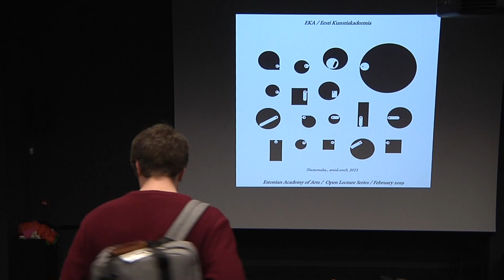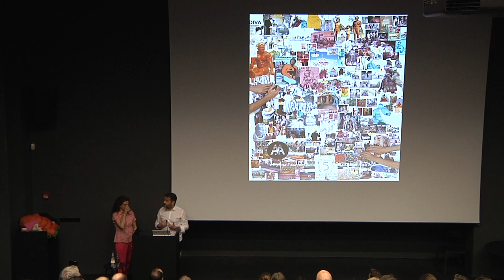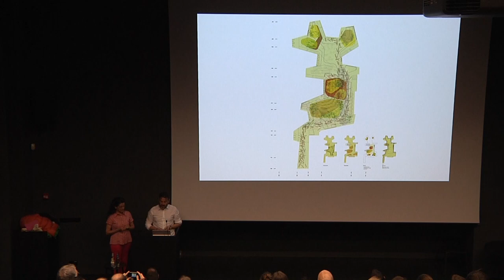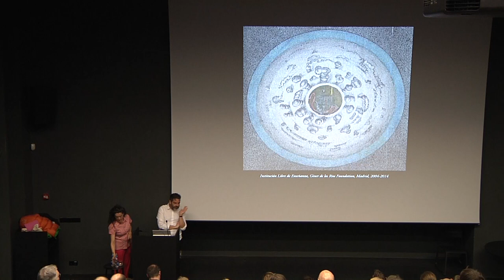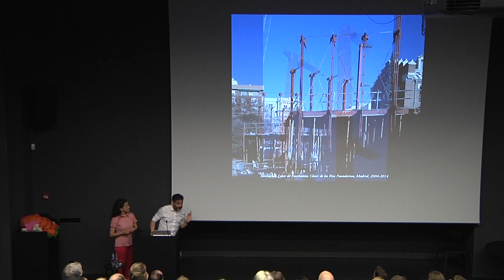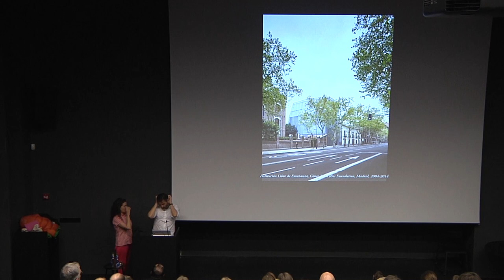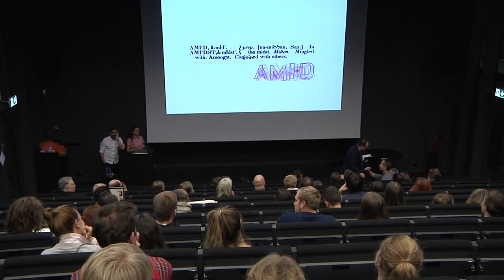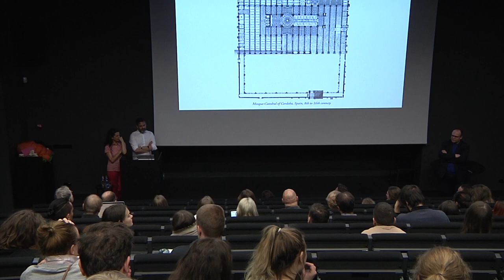amid.cero9. Avatud loeng | Open Lecture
EKA architecture faculty Open Lecture by Madrid-based architects Cristina Díaz Moreno and Efrén García Grinda of amid.cero9. Lecture took place at the Estonian Academy of Arts on the 28th of February 2019. The lecture is titled “Being a gardener is to build the experience”. As our speakers promise: “The intervention will be based on a choral recount, with many voices from different authors, places, scientific disciplines and moments of history but also a partial one, which gathers some of the main topics of concern and study that inspired our project of the Institution for Free Education headquarters in Madrid. Anchored both in our own personal concerns and in the intellectual connections of the Institution, our aim was to project the intellectual legacy of Giner de los Ríos - a philosopher, an educator and one of the most influential Spanish intellectuals - towards the future.” Díaz Moreno and García Grinda’s lecture will also look at different amid.cero9 projects from the period between 2004 and 2015.

Cristina Díaz Moreno and Efrén García Grinda hold a MArch (E.T.S. de Arquitectura de Madrid, Universidad Politécnica de Madrid) degree and are co-directors and co-founders of amid.cero9, an experimental architectural practice based in Madrid. They are currently Visiting Professors at the Institut für Kunst und Architektur, Akademie der Bildenden Künste IKA, Vienna, Diploma Unit Masters at the A.A. School in London since 2009 (on leave during the 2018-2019 academic year) and Visiting Critics at SOA, Princeton Universtity since 2017.

Their work is part of the Permanent Collection of the Pompidou Center in Paris and has been exhibited in the Biennale di Architettura di Venezia in the Official Section in 2010, 2004, 2000, in the Spanish Pavillion in 2014 and 2002 and in the Greek Pavillion in 2014, among others.
Their projects have been widely disseminated and they have won more than 40 prizes in national and international competitions.

Amid.cero9 cultivates a post-digital, afterpop approach to the contemporary notion of space that enlists sociology, technology, media, politics and representation in projects ranging from architecture (Cherry Blossom Pavilion in Jerte Valley, Spain, shown at the 12th Biennale di Venezia, Giner de los Ríos Foundation in Madrid, Diagonal80 Industrial Pavillion in Madrid) to design (ESA Pavillion), ecosystemic studies (The Magic Mountain in Ames, We as a plague in Rome, TRP in Venice) and hybrid urban projects (Aijalaranta in Jyväskylä, or Hhouse in Balearic Islands).

The architecture and urban design department of the Estonian Academy of Arts has been curating the Open Lectures on Architecture series since 2012 – each year, a dozen architects, urbanists, both practicing as well as academics, introduce their work and field of research to the audience in Tallinn. All lectures are in English, free and open to all interested. The series is funded by the Estonian Cultural Endowment.

Eesti keeles:

28. veebruaril 2019 toimus Eesti Kunstiakadeemia suures saalis Hispaanias Madridis tegutseva arhitektuuribüroo amid.cero9 asutajate, arhitektide Cristina Díaz Moreno ja Efrén García Grinda avalik loeng EKA arhitektuuriteaduskonna avatud loengute sarja raames.

Amid.cero9 kirjeldab oma loometegevust kui popiajastu- ja digitaalse pöörde järgse aja ruumiloomet, mis rakendab sotsioloogia, tehnoloogia, meedia, poliitika ja representatsiooni töövõtteid oma projektides, mille haare ulatub arhitektuurist tootedisaini, ökosüsteemi-uurimuste ja hübriidsete linnaruumiprojektideni. Oma loengus pealkirjaga “Aednik olla tähendab: luua kogemust” keskenduvad nad erinevatele amid.cero9 projektidele aastatel 2004 kuni 2015.

Nii Díaz Moreno kui García Grinda on omandanud arhitektuurimagistri kraadi Madridi tehnikaülikoolis ning nad on Madridis baseeruva eksperimentaalse arhitektuuripraksise amid.cero9 kaas-asutajad. Nad on Viini kaunite kunstide akadeemia külalisprofessorid ja Princetoni ülikooli arhitektuurikooli külaliskriitikud ning nende tööd kuuluvad Pariisi Pompidou keskuse püsikollektsiooni, samuti on nad kolmel korral osalenud Veneetsia arhitektuuribiennaali peanäitusel (2000, 2004, 2010) ning Hispaania (2002, 2014) ja Kreeka paviljoni (2014) väljapanekutel. Díaz Moreno ja García Grinda projektid on võitnud üle 40 auhinna erinevatel riiklikel ja rahvusvahelistel võistlustel.

Igal õppeaastal astub avatud loengute sarja raames EKA arhitektuuriteaduskonna kutsel Tallinnas erialase publiku ette kümmekond valdkonna omanäolist praktikut ja hinnatud teoreetikut. Loengusarja toetab Eesti Kultuurkapital.